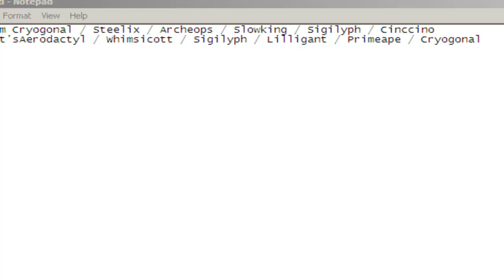PO Battle #34- noname vs. [CG]Sparkbeat- RU- This is the semis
This is the semi match. Enjoy